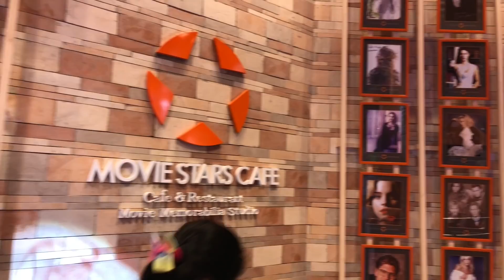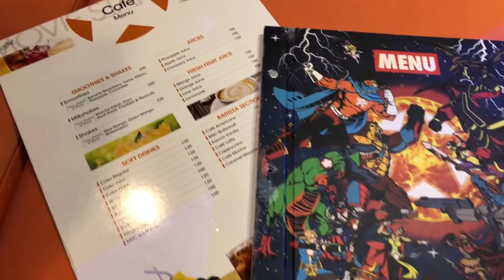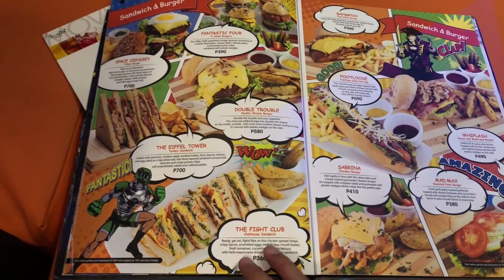Movie Star Cafe - Centris | Experience Hollywood in the Philippines | Purple Pink TV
Movie Stars Café in Centris, a unique movie-themed café and restaurant, is back in bringing it's valued guests a well-improved and more memorable dining experience, built bigger and better, as it opened it's doors to the public on it's new home at Eton Centris Mall in Quezon City.

This place bring smiles to their guests by giving them the best food and entertainment experience, they won't see in any other restaurants. They aim to capture the interests and hearts of the Filipinos families, friends and individuals.
Movie Stars Cafe
G/F Centris Station, EDSA cor. Quezon Ave., Quezon City 1800 Philippines

Mon-Thurs: 10AM - 11PM
Fri & Sat: 10AM - 12AM
Sun: 10AM - 11PM

Let us all.
Learn, share, laugh and grow.